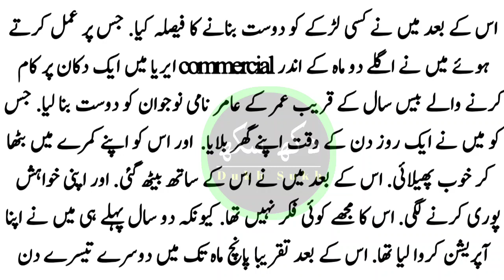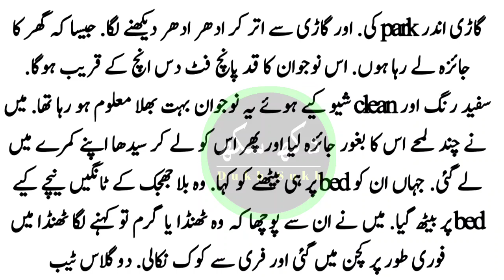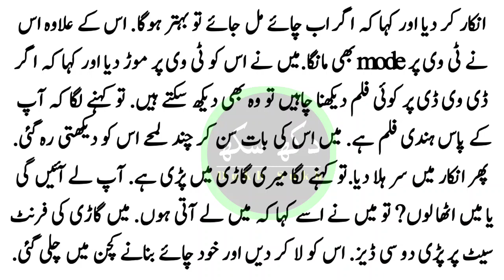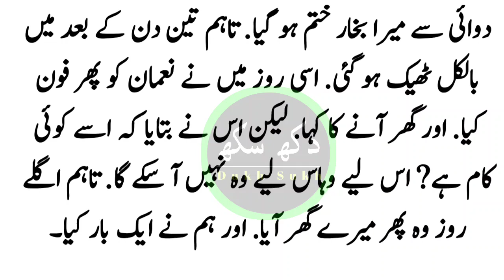a story of women and 30 years old man by dukh sukh || mera shouhar amirika ma rehta h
My whattesapp..